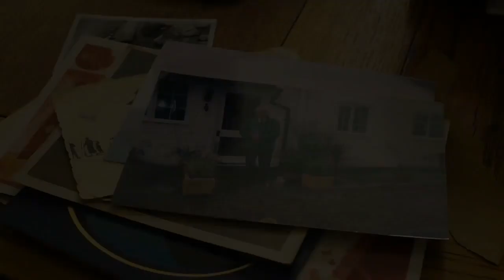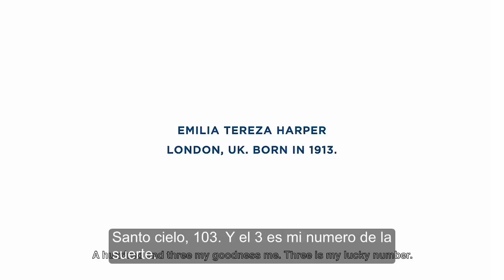CONSEJOS CON SABIDURÍA, ESCÚCHALOS, COMPÁRTELOS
Importante video que nos ayuda a reflexionar sobre la edad y el saber vivir.